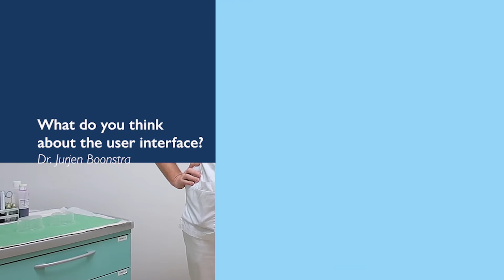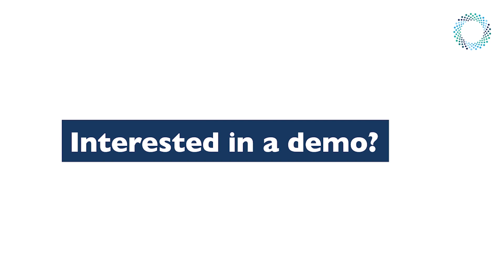First Fujifilm CAD EYE experiences by Dr. Jurjen Boonstra - Artificial Intelligence in Endoscopy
CAD EYE has been developed utilising AI deep learning technology and is compatible with Fujifilm’s ELUXEO™ endoscopy series to support endoscopic lesion detection and characterisation in the colon. Based on AI deep learning technology, CAD EYE allows to support real-time detection and characterisation of polyps and is aimed to improve the adenoma detection rate to expert level.

Interview:  Dr. Jurjen Boonstra - Gastroenterologist
Product: Fujifilm CAD EYE
Distributor: Duomed Group

Interview:
00:00 Intro Dr. Jurjen Boonstra
00:23 What is CAD EYE?
01:55 Where do you see the major benefit of using CAD EYE?
03:00 How does the detection mode work?
04:38 How does the characterization mode work?
05:51 What do you think about the user interface?
07:30 How does CAD EYE improve your daily examinations?
08:27 Do you think even experienced doctors can benefit from using CAD EYE?
09:27 Who would you advise to use CAD EYE?
10:42 How can the patient benefit from AI?
11:47 Do you want to work keep working with CAD EYE in the future?